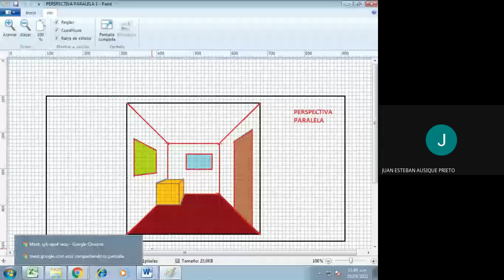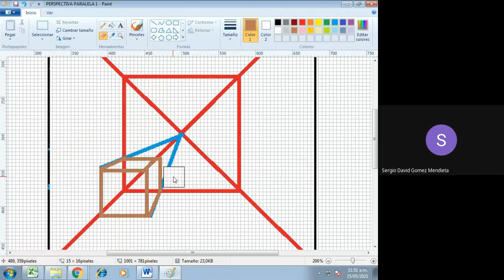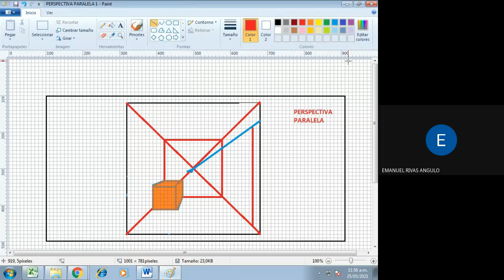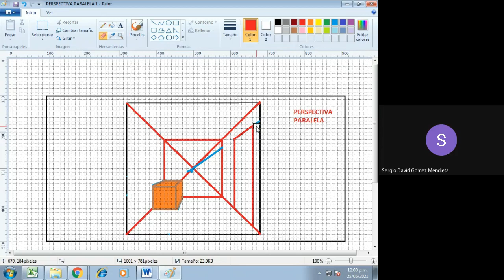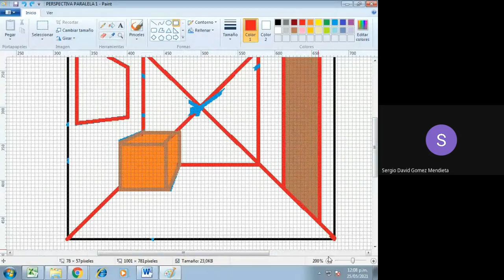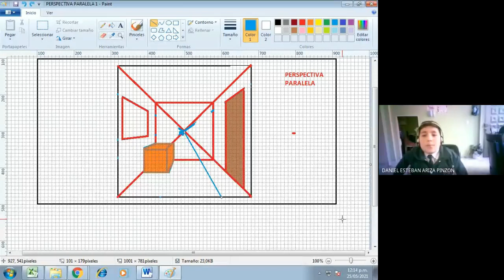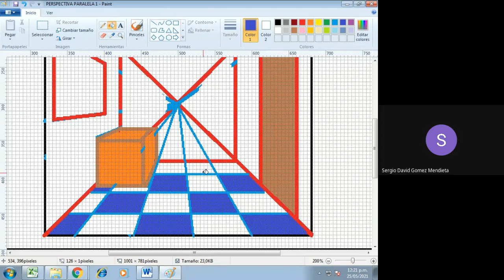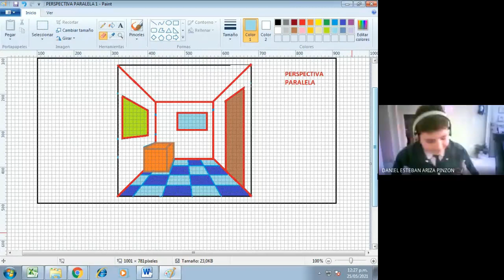ÉNFASIS 7° ENFOQUE PARALELO 25 05 2021